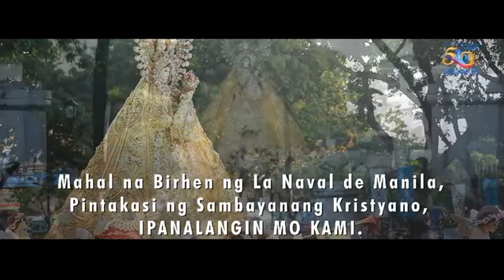Viva, Virgen de La Naval!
Inaanyayahan ang lahat na makiisa sa pagdiriwang ng ika-50 taong anibersaryo ng pagkakatalaga sa Mahal na Birhen ng La Naval bilang Patrona ng Lungsod Quezon.
Dumalo sa mga gaganaping misa at salubungin ang paglibot ng birhen sa anim na distrito ng lungsod. Narito ang schedule:
Magkakaroon din ng exhibit na “Nuestra Señora del Rosario de La Naval: Ang Pintakasi ng Lungsod Quezon” sa Tunnel of Lights ng Quezon Memorial Circle mula October 1-15, 2023.